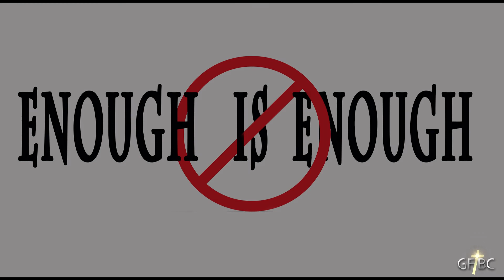Enough Is Enough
How strong is your faith? Ready for change but domestic unrest and the aftermath seems  to loom large. Hear " Enough is Enough." Don't forget God. His word will flourish.
Jeremiah 13:23 ; Acts 12:18-24